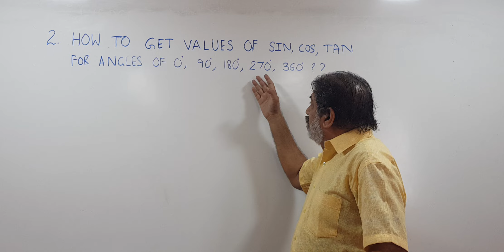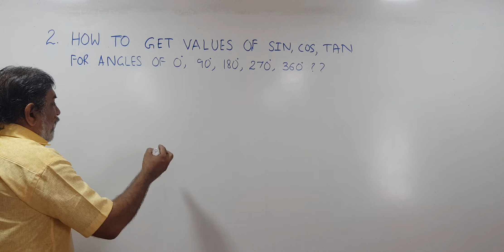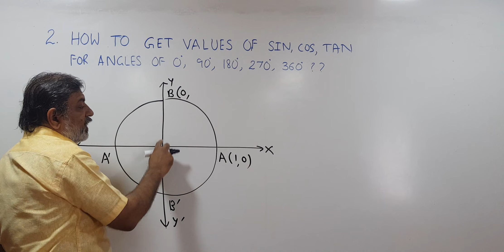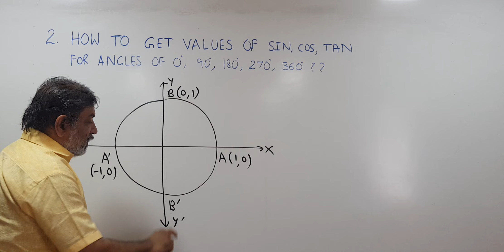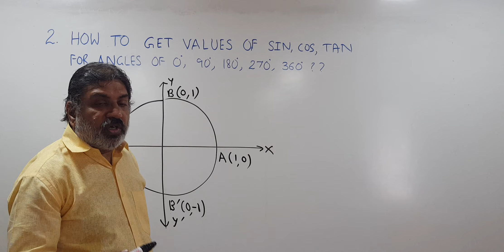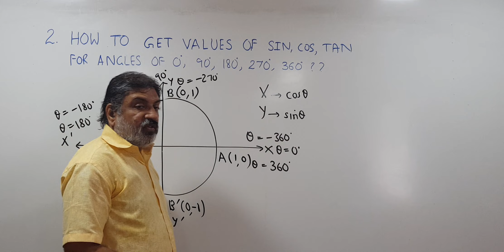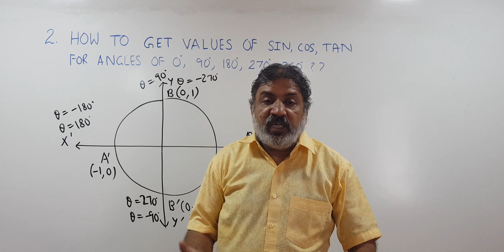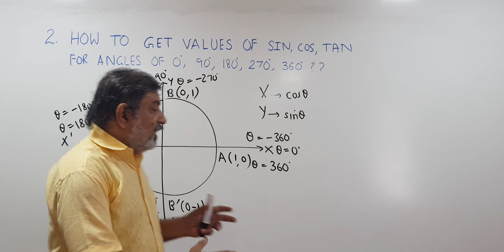BRIDGE COURSE || VALUES OF TRIGO FUNCTIONS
LOGARITHM CLASS XI JEE AVANCED

MATHS OLMPIADS

BRIDGE COURSE FOR XI MOVING

FUNCTIONS JEE

LAWS OF MOTION JEE

FUNDAMENTALS OF MATHS JEE

GRAPHS JEE